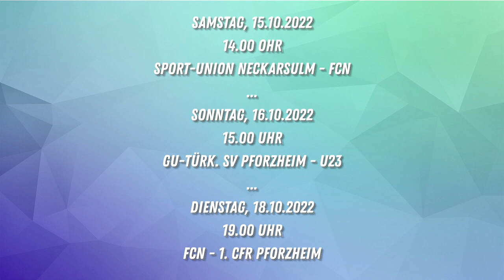Oberliga Baden-Württemberg: FCN - FSV Hollenbach 2:1 (1:1) ...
Simon Kranitz sichert mit seinem Tor in der 86. Minute dem FCN drei Punkte. Die Tore, viele spannende Torszenen, eine vermeintlich rote Karte, die Trainerstimmen u.v.m. gibt es hier ...